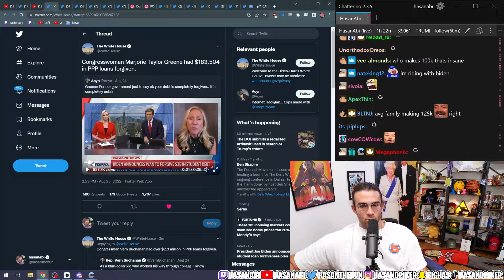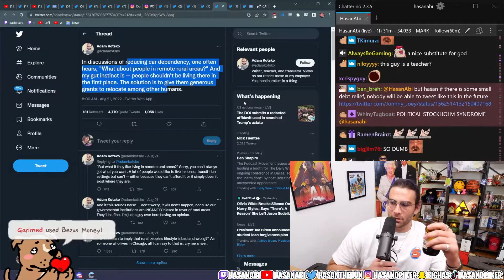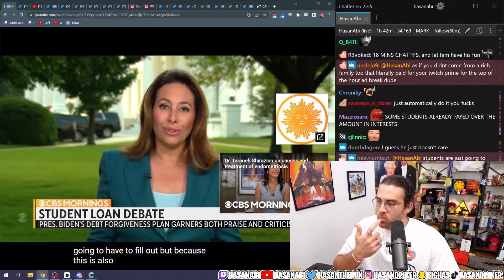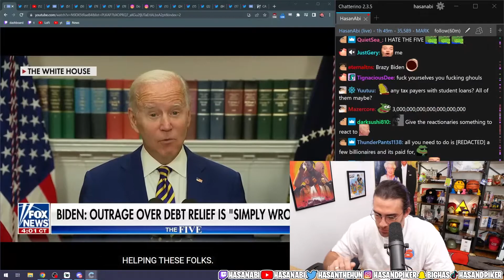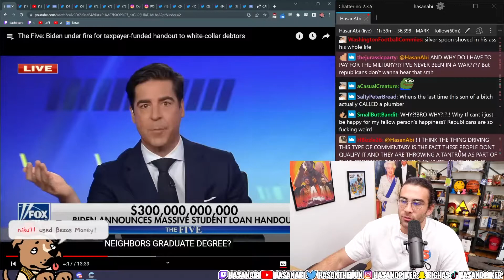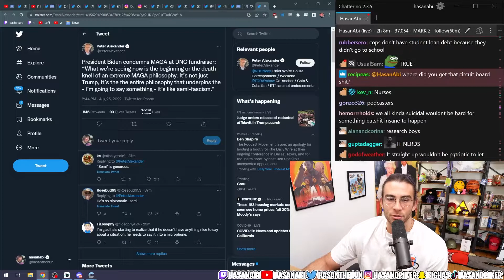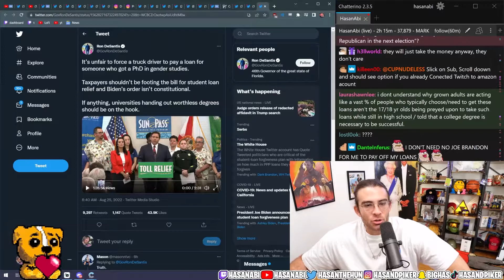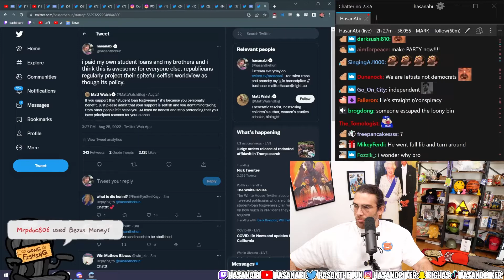Hasanabi Reacting to Student Debt Forgiveness | Stream 8/25/22